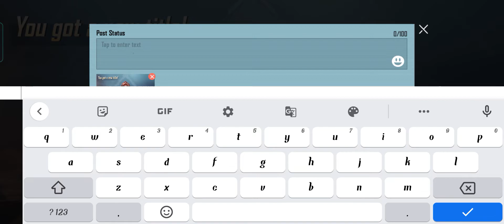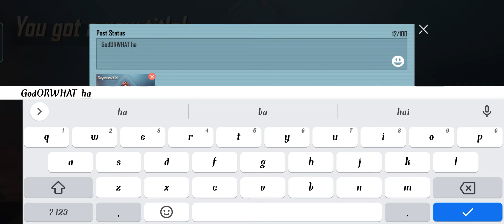Finally Get C1S3 Conqueror Rewards ❤️